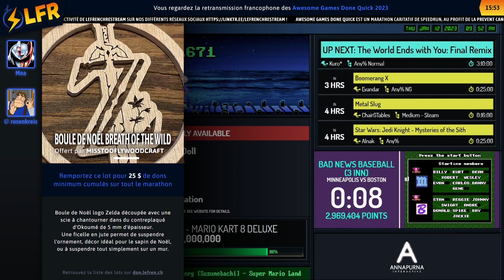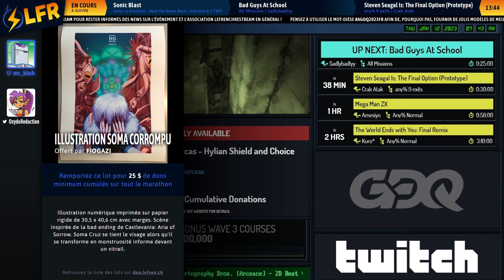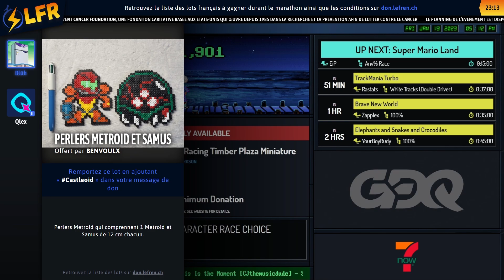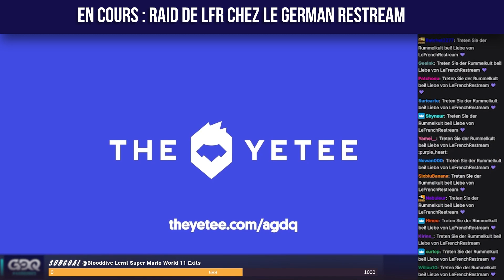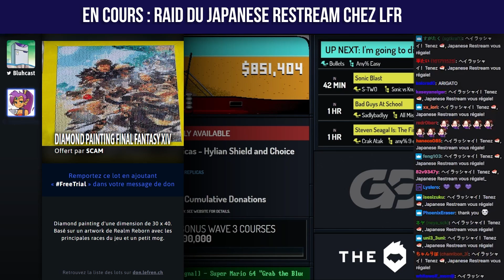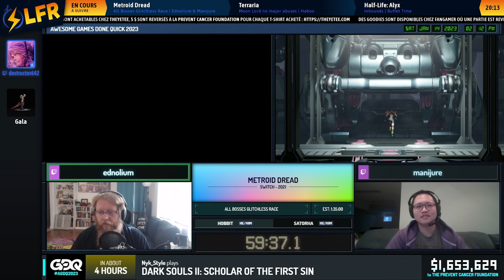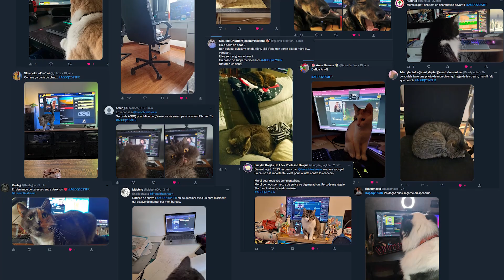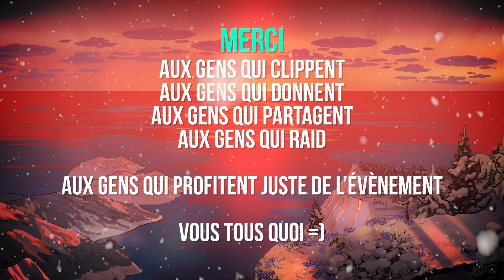Panthéclip (Best-oof) des Awesome Games Done Quick 2023 [AGDQ23] - PARTIE 2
Encore bravo à toutes et à tous pour cet événement !
Un énorme merci à la team de monteurs et dérushers LFR : Cordulius, Hiframe, Jidun, Madnexx. Nirhao et Tonysan

Musiques :
jannus90 (Original by Yuji Ohno & The Explosion band)    - Lupin The 3rd Theme Song - Guitar Rock cover
Darren Korb - Coasting (Transistor OST)
Noriyuki Iwadare - Confrontation ~ Presto (2011) (Gyakuten Kenji 2 OST)
Masayoshi Soken - A long fall (Instrumental) (Final Fantasy XIV : Shadowbringers OST)
Michael "Garoad" Kelly - Good for Health, Bad for Eductaion (VA-11 Hall-A OST)
Motoi Sakuraba - Ancient Dragon (Dark Souls OST)
Jamie Christopherson - I'm my own master now (instrumental) (Metal Gear Rising : Revengeance OST)
Anonyme (Original by Yasuha) - Flyday Chinatown (16 bits version)
Lunity (Original Walton and Hallie Coggins) - I really want to stay at your house (acoustic)